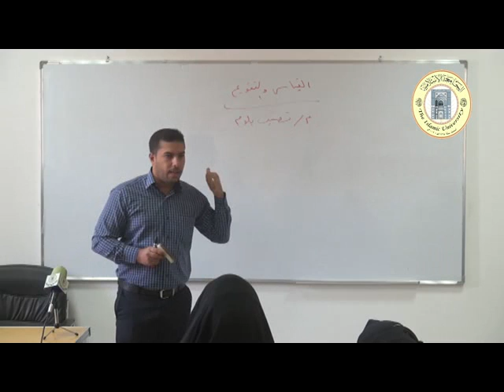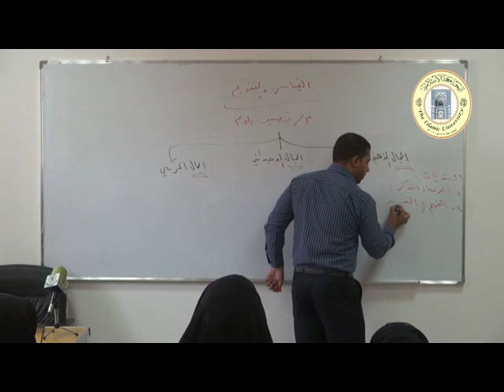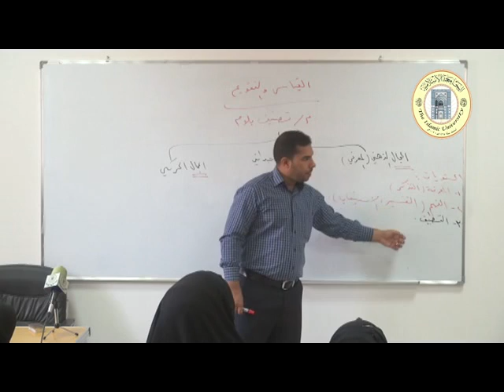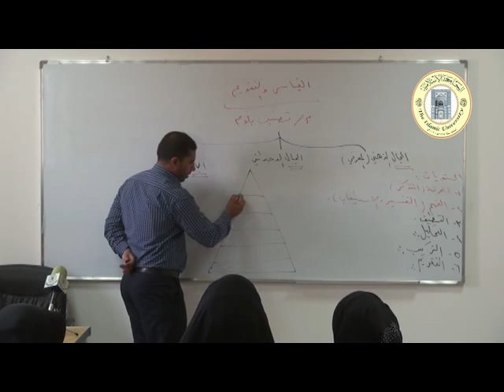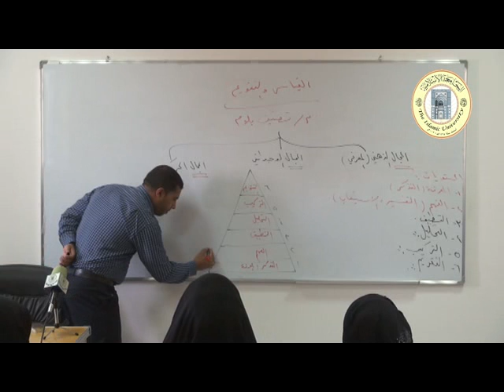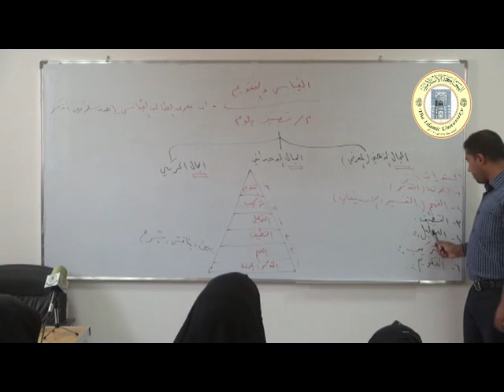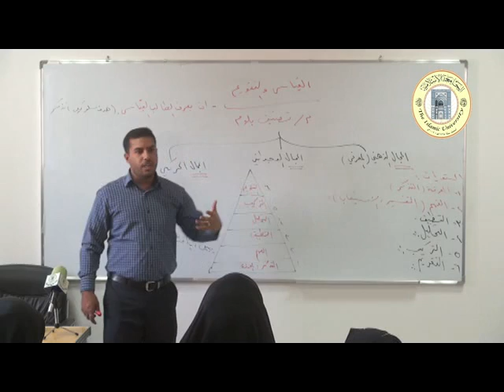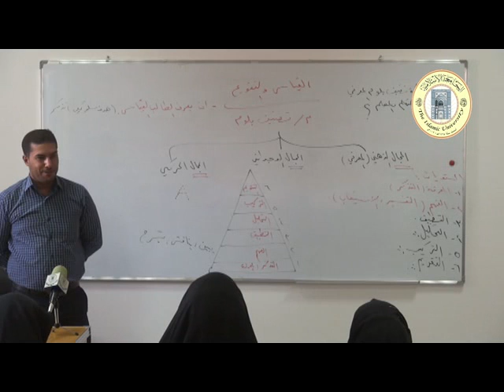الموضوع: تصنيف بلوم.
القسم: الانكليزي.
المرحلة: الرابعة.
المحاضر: د. مضر الجبوري.
المادة: القياس والتقويم.